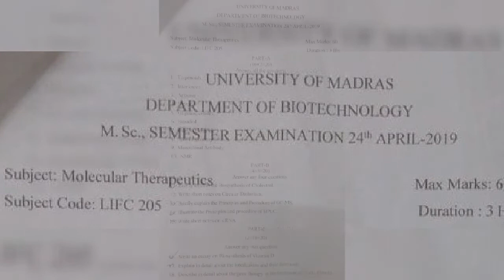MOLECULAR THERAPEUTICS QUESTION PAPER UNIVERSITY OF MADRAS LIFC205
MOLECULAR BIOLOGY QUESTION paper department of biotechnology University of Madras guindy campus